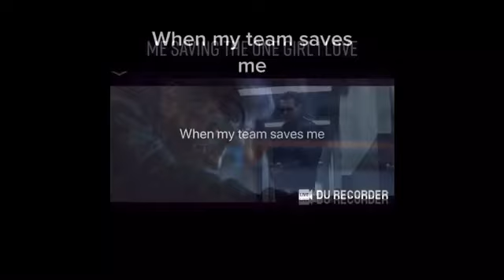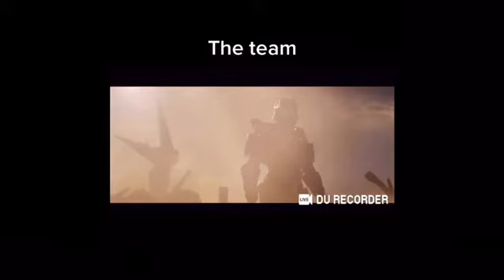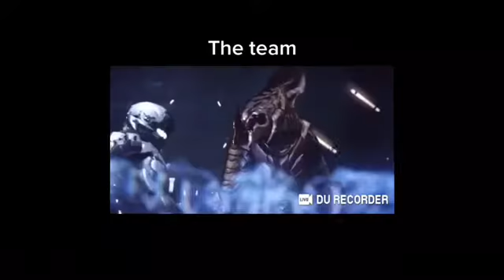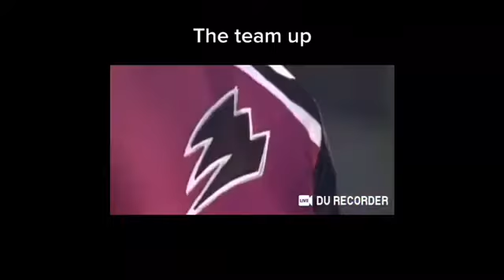The team up part 2